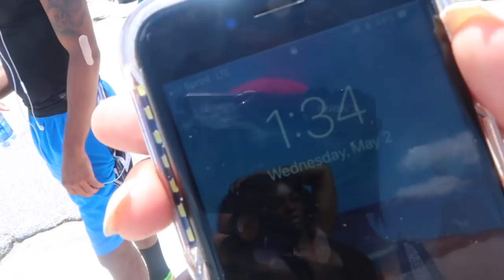CLIMBING STONE MOUNTAIN & I FELT VERY MOTIVATED !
KeepingUpWithJazzmenBlack Episode 9

COME WITH ME TO THE TOP OF STONE MOUNTAIN FOR MY VERY FIRST TIME! I INVITED SOME FRIENDS AND SHARED SOME MOTIVATION ALONG THE WAY! CHECK IT OUT!

G E T   C A U G H T   U P

🏀FOLLOW my son channel for the kids !

B U S I N E S S   &   P R O M O

Quote from me to you…

You only get 1 life , live it & reach your full potential. Die empty ! Give the world everything in you !

FAQs

Im 27
Im a Virgo
I Live In ATL From PHILLY
Camera - Canon G7 mark II
Editing tools - Final Cut Pro & iMovie